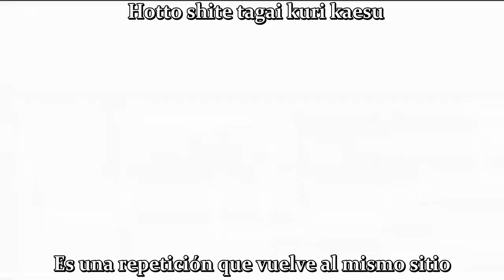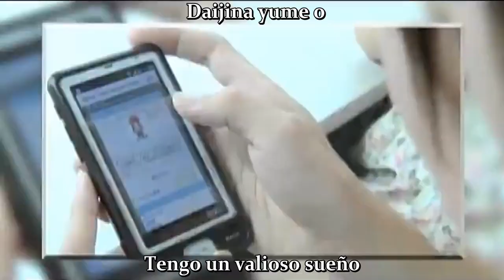Tales of The World Dice Adventure (PC, Mobile) opening Chizu no Arika [Daisy x Daisy] sub español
Juego : Tales of the World Dice Adventure Opening
Canción: Chizu no Arika
Cantante: Daisy x Daisy
subtitulado al español (Fansub)

Juego para PC y Teléfonos capacitados en el año 2012

Se supone que las escenas pertenecen al opening, pero no he encontrado nada más y parece que se trata solo de un PV para el juego